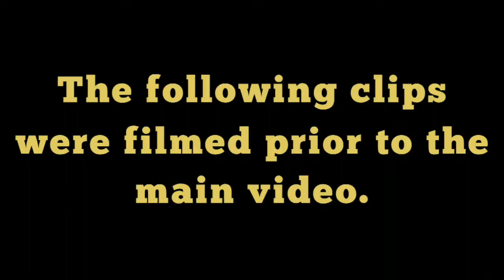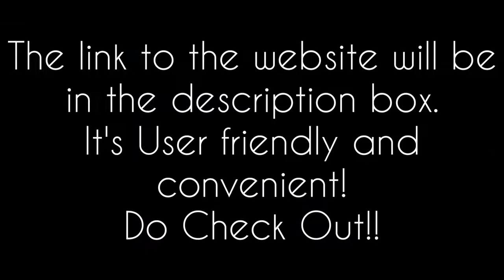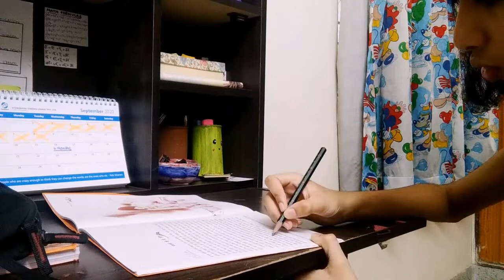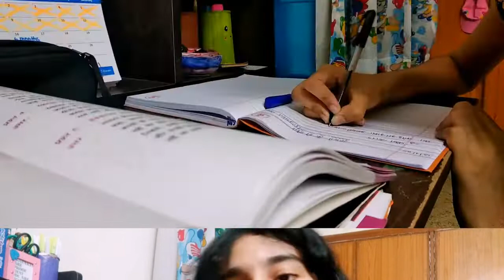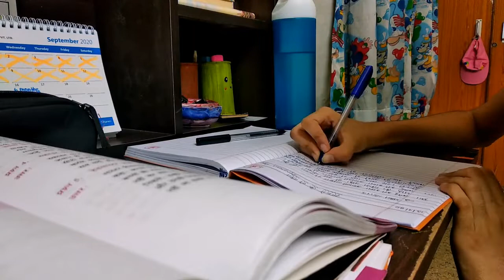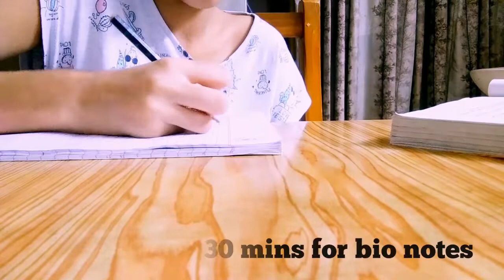Online Classes~5 Hour Study Challenge '20~Indian Edition~@AF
Hey guys!

*Use headphones and speakers for best experience*
If you are using my video/channel for inspiration:
PUT THE FOLLOWING IN A PINNED COMMENT (COPY AND PASTE)

IF A PARTICULAR VIDEO IS USED AS INSPIRATION, LINK THAT PARTICULAR VIDEO.

Xoxo
~AF~

2. Tired by Outdoors
🎶 Music Info:
Title: Tired
Artist: Outdoors
Genre: Aesthetic